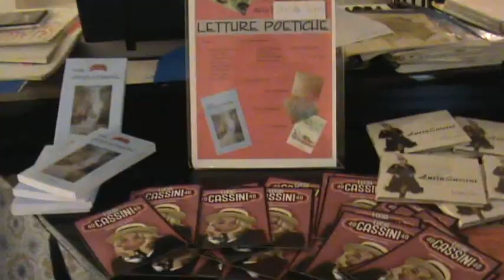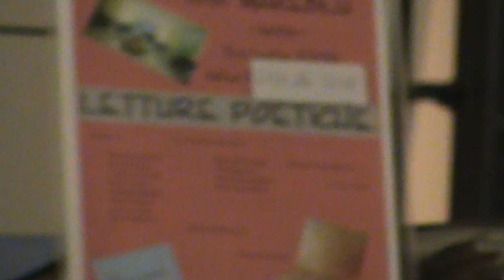Mareblu Cassini Baldassarri VTS 01 1 mancineide 66 yt